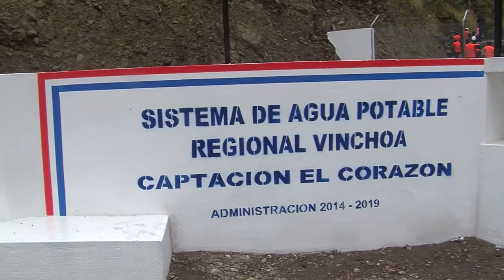Alcalde Torres recorrió el Sistema de Agua de la Regional Vinchoa.